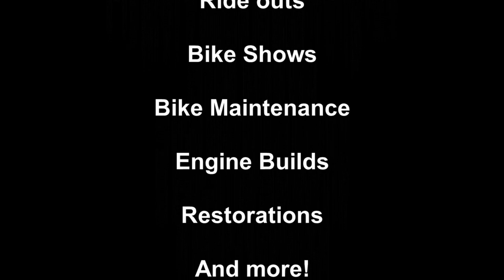Bitsa Bike Build - Part 10 - Engine Essembly (2) - XS650 Bike Build from Frame up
In this series I will be building a XS650 SG bit by bit over a year or so, I purchased the frame a while back and as the weeks and months roll by I will be adding parts from bits I lave laying around in the garage including some changes like maybe using Lucas indicators and the Triumph headlight to give the build a more British look and feel, well that's the plan anyway, but as you all know plans do change so who know what it will turn out like!

Help with the petrol fund by shopping at Amazon -